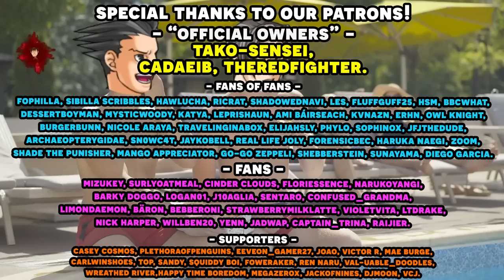The Great Ace Attorney Chronicles 2: Resolve with an Actual Lawyer! Part 4 | TGAA 2-1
Here's the 4th episode in our playthrough of The Great Ace Attorney 2: Resolve, with an Actual Lawyer let's play series! We have our real lawyer to playthrough the Ace Attorney franchise and show us just how realistic is the court system depicted in Great Ace Attorney Chronicles let's play as well as our professional voice actor voice all the roles! In this episode, we continue to cross examine Raiten Menimemo, and Soseki Natsume gives us his account of Brett's final moments.

Timestamps:
00:00 - Gameplay Start
53:40 - Art Time!